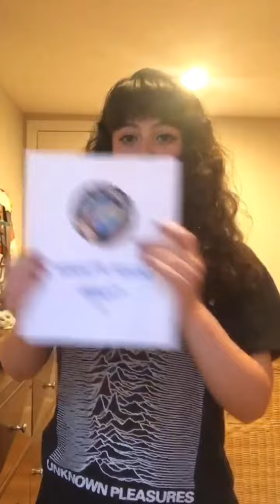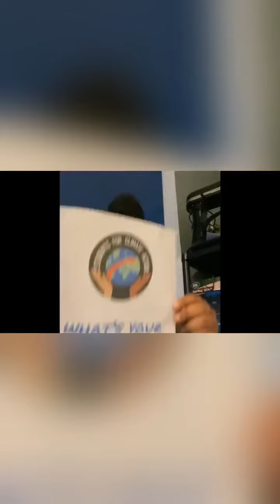What's Your Why?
We asked Students For Climate Action (S4CA) members why they joined the fight against climate change. Here's what they said!